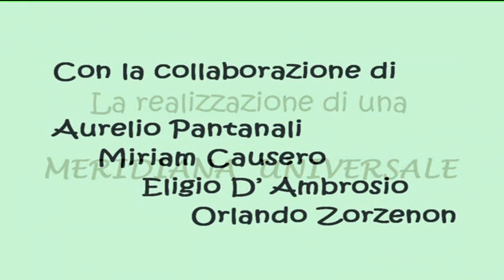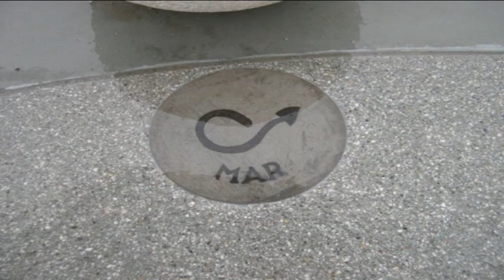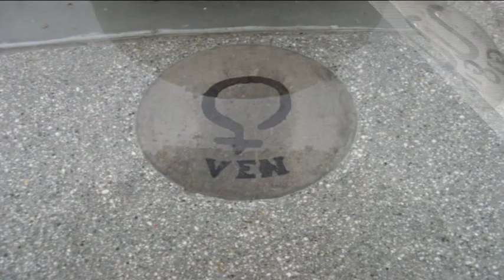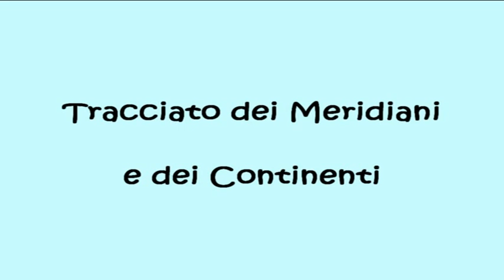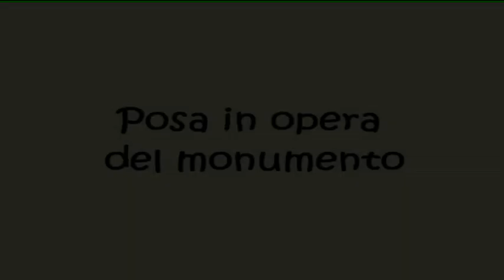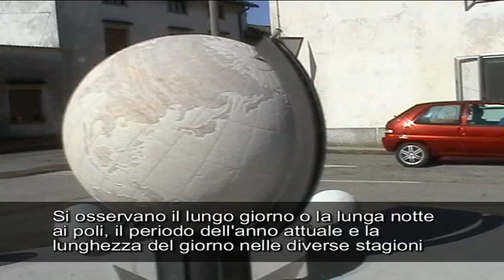4. Costruzione della meridiana universale - Aiello 2004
Costruzione della meridiana universale, complesso gnomonico situato ad Aiello del Friuli, nella piazzetta di via Genova Cavalleria 28.